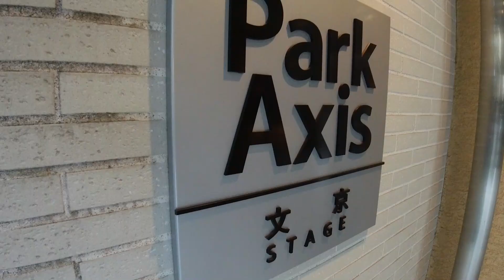パークアクシス文京ステージ 3LDK 69.06㎡ 最上階 ルーフバルコニー 三井不動産 高級賃貸 park axis bunkyo stage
【物件概要】
東京都文京区水道2-4-12
2005年築
9階
269,000円

東京メトロ有楽町線 「江戸川橋」 徒歩5分
東京メトロ東西線 「神楽坂」 徒歩10分